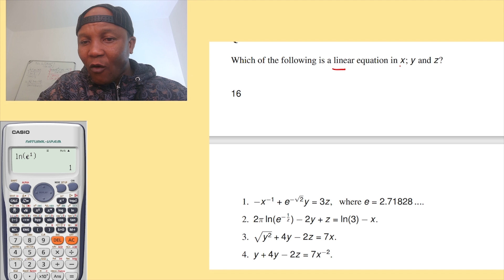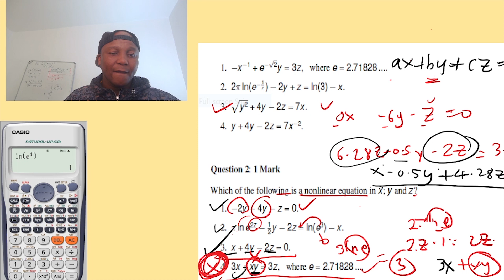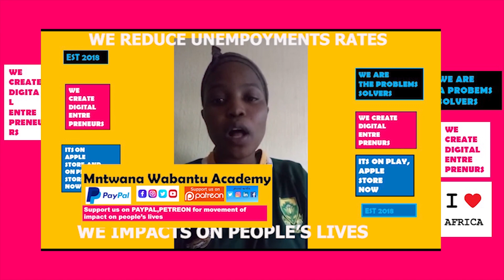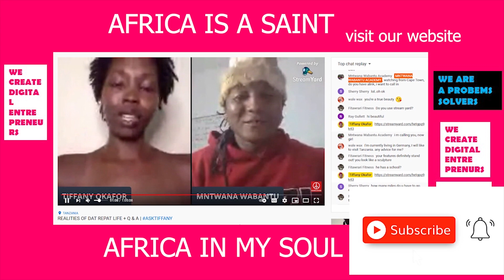Mat1503 : PART1- Linear Algebra,one unique, many solutions System of Linear Equation mntwana wabantu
Question 1: 1 Mark
Which of the following is a linear equation in x; y and z?
16
MAT1503/101/0/2022
1. −x−1 + e−
2y = 3z, where e = 2.71828 .
2. 2π ln(e−1
z ) − 2y + z = ln(3) − x.
3.
p
y2 + 4y − 2z = 7x.
4. y + 4y − 2z = 7x−2.
Question 2: 1 Mark
Which of the following is a nonlinear equation in x; y and z?
1. −2y − 4y − z = 0.
2. π ln e2z − 1
2y − 2z = ln(e3) − x.
3. x + 4y − 2z = 0.
4. 3x + xy = 3z, where e = 2.71828 .
In the following three questions, draw a table of logical operation in order to boil down statements into
digestible operations through the corresponding logical formulas.
Question 3: 1 Mark
Which of the following is the solution of the equation below?
0x + 0y = 0.
1. (0, 0, 0).
2. (1, 0, 0).
3. No such solution exists.
4. Infinitely many solution or (−1, 2, 1).
Question 4:
Consider the system of equations represented by the augmented matrix below.

2 2 2 10
2 0 −1 2

Which of the following is not a solution to this system?
1. (−1, 2, 4) or (1, 1, 0).
2. (1, 0, 0).
3. No such solution exists.
4. Infinitely many solution or (−1, 2, 1).
17
Question 5:
Determine which of the following is the solution set of the linear equations below.
3x − y + z = 2
2x − z = 2
1. {(x, y, z) : x = 1
3 (t − s + 2), y = t, z = s with s, t ∈ R}
2. {(x, y, z) : x = 1
3 (t + s + 2), y = t, z = s with s, t ∈ R}
3. {(x, y, z) : x = 1
3 (t − s − 2), y = t, z = s with s, t ∈ R}
4. {(x, y, z) : x = −13
(2 + t − s), y = t, z = s with s, t ∈ R}
6. {(x, y, z) : x = t, y = 5t + 4, z = 2t − 2 with t ∈ R}
Question 6:
Consider the system obtained from the augmented matrix below.

Choose the correct statement(s):
1. The system has no solution if ae = bd.
2. The system has exactly one solution whenever ae ̸= db.
3. The system is inconsistent for af ̸= ab.
4. The system has infinitely many solution if b
e = cf
5. The system has no solution if ae = bf or impossible.
Question 7: 1 Mark
Consider given the system obtained from the augmented matrix below.

Choose the correct option:
1. The system has infinitely many solution if ac
= b
d = ef
2. The system has exactly one solution whenever af ̸= db.
3. The system is inconsistent for af ̸= ab.
4. The system has no solution if ae = bd.
5. The system has no solution if ae = bf .
18
MAT1503/101/0/2022
Question 8: 1 Mark
Solve for X from the matrix equation below. Here I is the identity matrix and det(A) ̸= 0.
A2X + I = AB
1. X is the identity matrix.
2. X = A−1B − I.
3. X = A−1B + A.
4. X = A−1B − A.
5. X = AB + B.
Question 9: 1 Mark
Solve for X from the matrix equation below. Here I is the identity matrix and det(B) ̸= 0 and det(A) ̸= 0.
BXA + A = B
1. No such matrix X.
2. X = A−1B − A.
3. X = A−1 − B + A.
4. X = A−1 + B − A.
5. X = −A−1 + B−1.
6. X = −(A−1 + B−1).
Question 10: 1 Mark
B(X − I)A + B = A
1. No such matrix X.
2. X = A−1B − A.
3. X = A−1 − B + A.
4. X = A−1 + B − A.
5. X = −A−1 + B−1 + I.
6. X = −(A−1 + B−1).
19
Question 11: 1 Mark
Consider the following linear system:
2x −3y = −1
2x −3y = 1
1. x = 0 and y = 0 satisfy the system.
2. The system has exactly one solution.
3. The system is inconsistent.
4. The system has infinitely many solution.
Question 12: 1 Mark
Consider the system of linear equations given by
x − y + 3z = 1
2x − y + z = −1
Which of the following is the the augmented matrix for the above given system?

1 −1 3 1
2 −1 1 −1
1 3 −1 3
4. 
1 −1 3 1
2 −1 1 −1
1 3 −1 0
20
MAT1503/101/0/2022
5. 
1 −1 3 1
2 −1 1 −1
1 −3 −1 2
Assume that we are given a coefficient matrix A of the system of linear equations AX = b, where b

Solve for the variable x2 and x3 in the above system.
1. The system has infinitely many solution.
2. The system has exactly one solution.
3. The system is inconsistent
4. x2 = 0 and x3 = 1 satisfy the system.
5. x2 = 1 = x3.
Use the Gauss-Jordan process to determine for which value (s) of λ will the following system have no
solutions?

1 2 −3 4
3 −1 5 2
4 1 (λ2 − 14) λ + 2
1. λ = 4.
2. λ = 8.
3. λ = −2.
4. λ = −4.
21
What conditions must the constants α, β, and γ satisfy for the following system
x + 2y + 3z = α
2x + 5y + 3z = β
2x + 7y − 3z = α + γ
to be consistent?
1. α = β and any value for γ.
2. α = −γ and any value for β.
3. The value for x is not unique and α = γ − β.